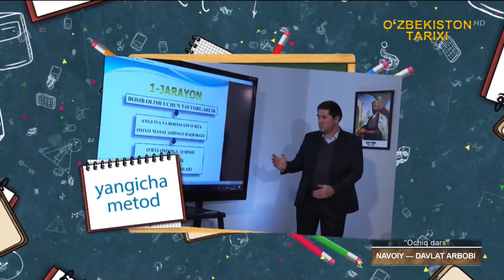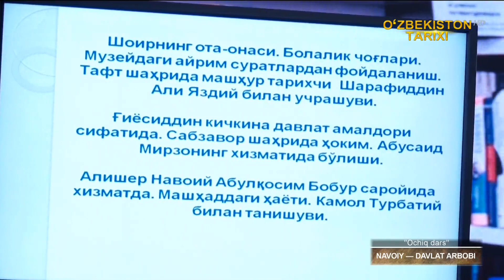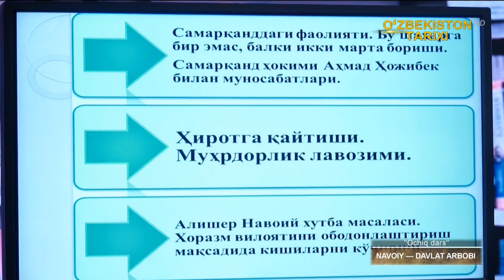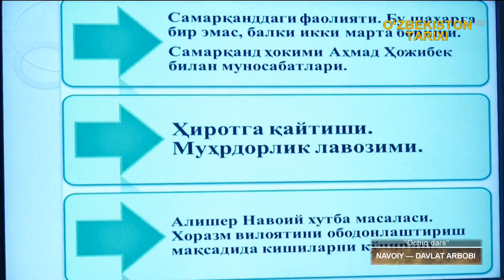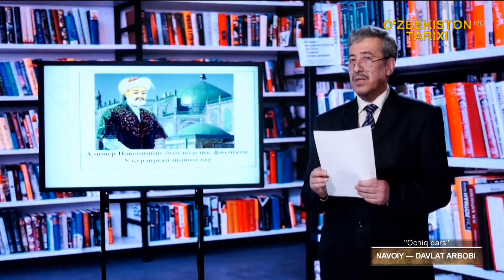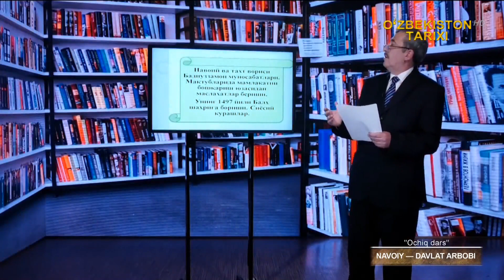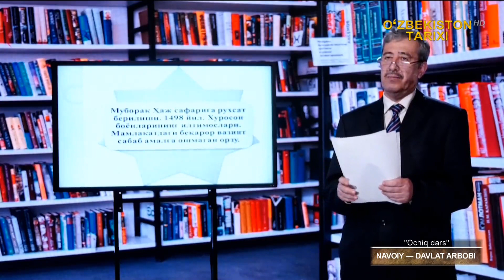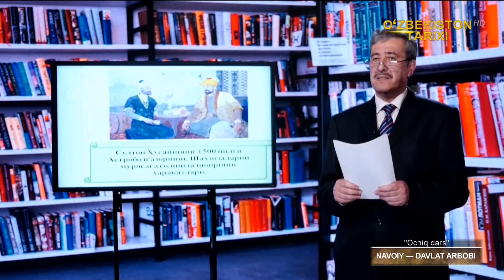«Ochiq dars» | Алишер Навоий - давлат арбоби [09.02.2021]